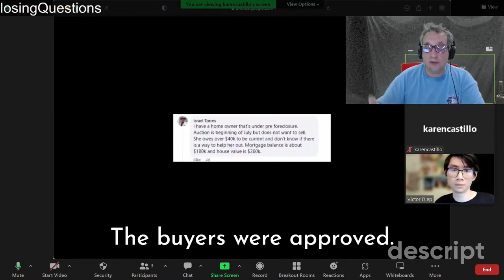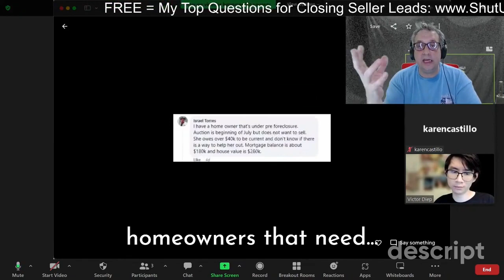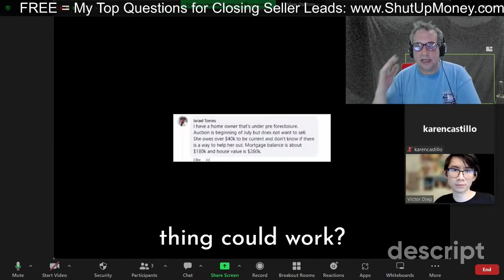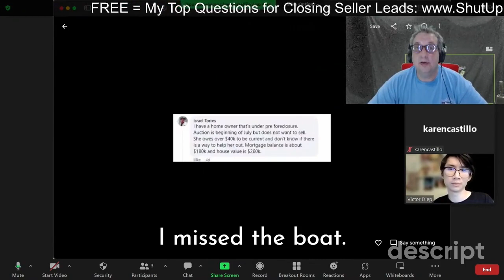WATCH TIL END!! The Urgency You Better Recognize RIGHT NOW!